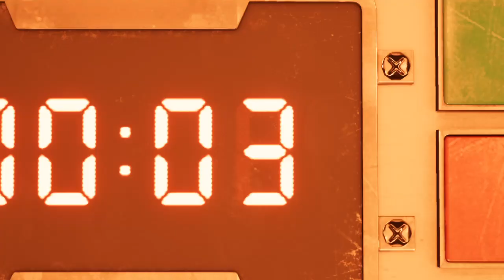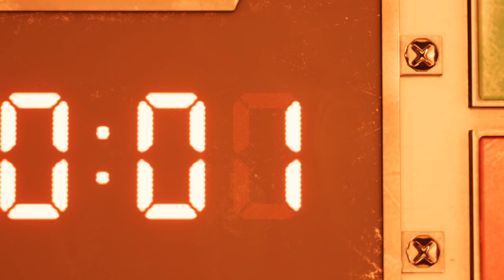Blade and gun fury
Two fight a mech that is told to kill who will win